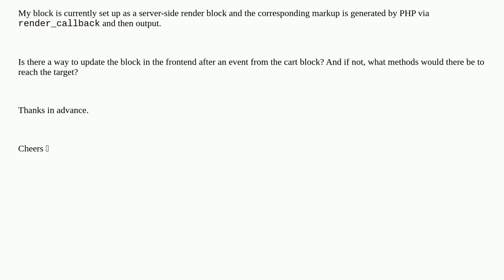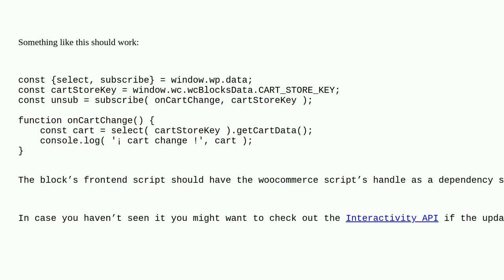Wordpress: Update a server-side render Block when woocommerce cart block changed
Update a server-side render Block when woocommerce cart block changed

A special thanks goes out to the community

  woocommerce-offtopic block-editor rest-api javascript